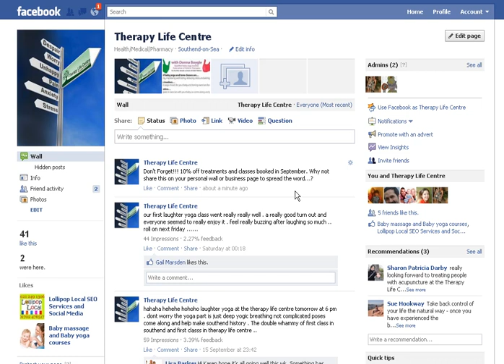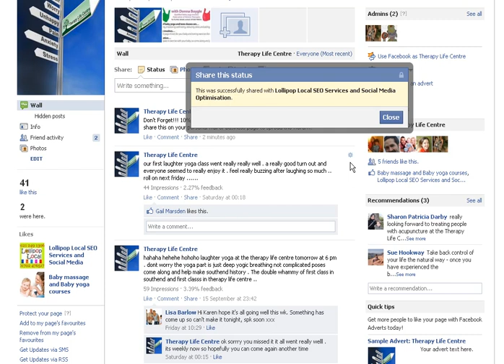Facebook for Therapists: How To Share From Wall to Wall on Facebook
Lollipop Local
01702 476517